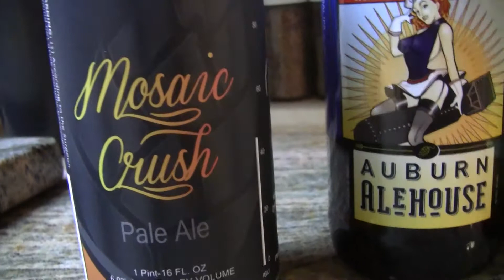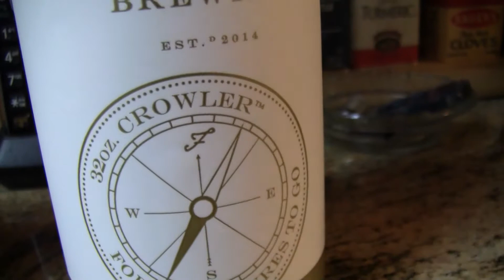Beer Mail From Steve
my other Youtube channel - mrgregpuckett
BEER SCALE
1- UNDRINKABLE
2- F
3- D
4- C
5- B-
6- B
7- B+
8- A-
9- A
10- A+
CHEERS!